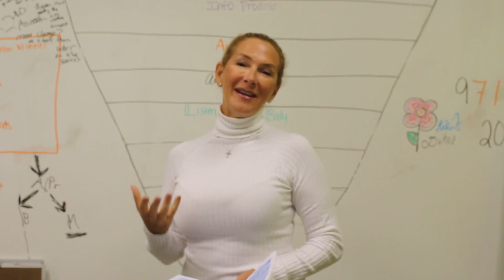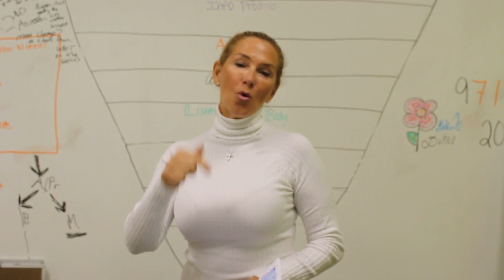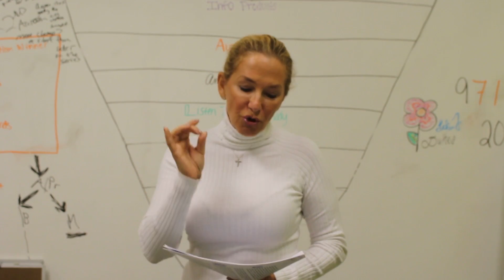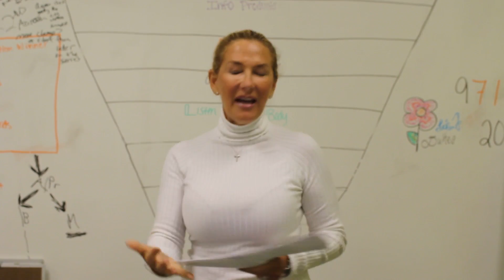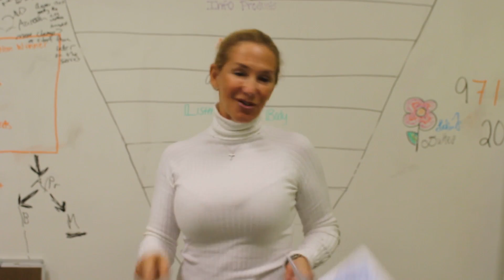Owners Only Meeting - Club Industry Financial Picture & Our Future with Rick Caro